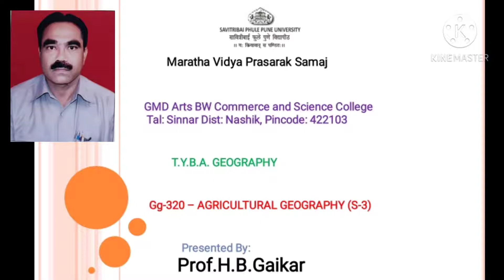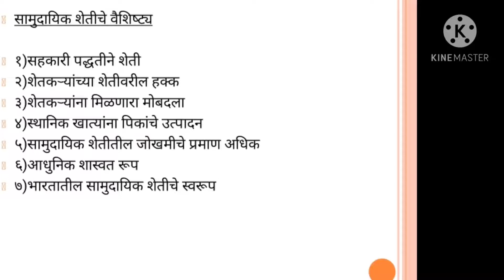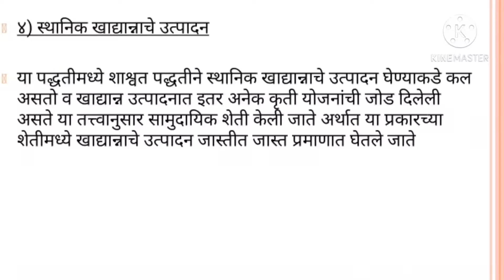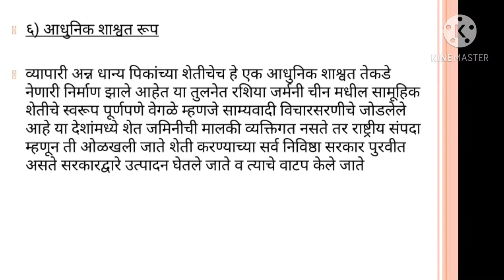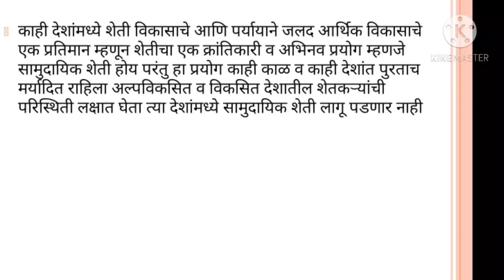TYBA S3 Agricultural Geography Chapter 3 Lect 4